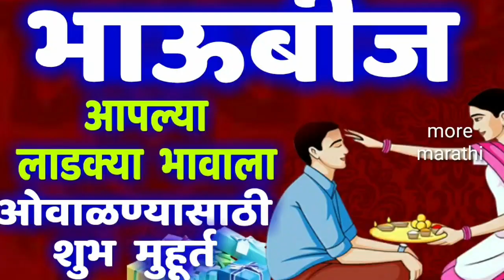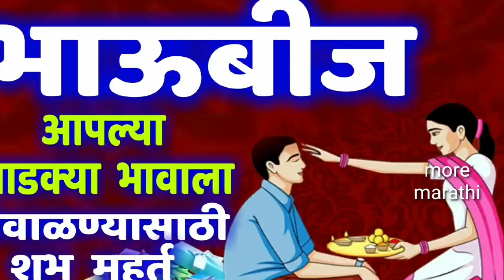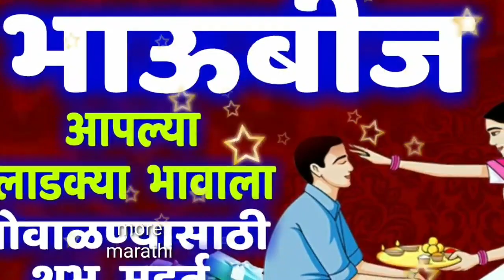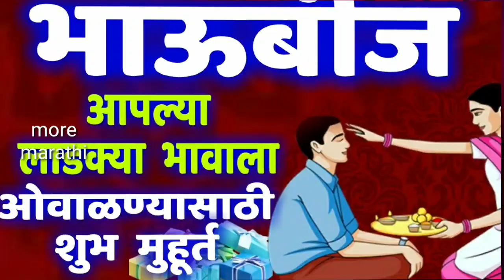भाऊबीज आपल्या लाडक्या भावाला ओवाळण्यासाठी शुभ मुहूर्त ! Bhaubij muhurt ! Bhaubij puja muhurt 2020